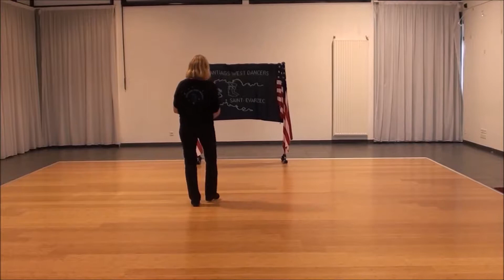THE SHAPE OF YOU - danse en ligne - SWD - Teach in French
Santiags West Dancers
Chorégraphes : Trevor Thornton - Branden Swift  (2017 )
Danse : en ligne - 32 comptes - 4 murs
Niveau : intermédiaire
Teach in French